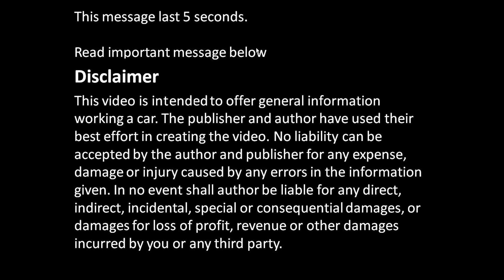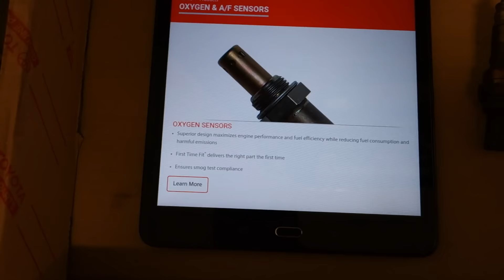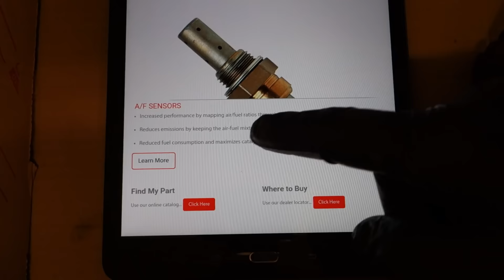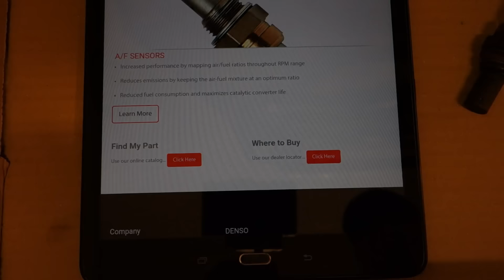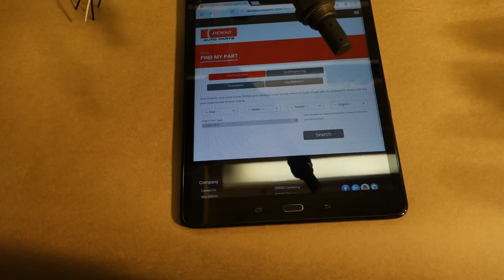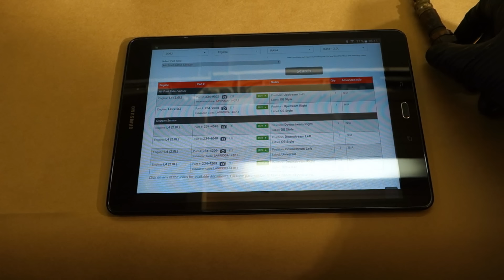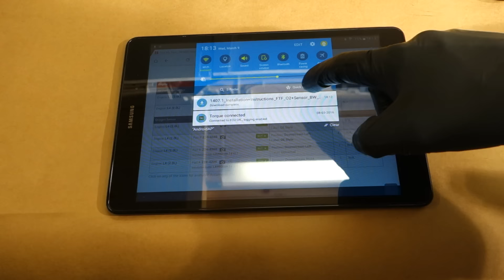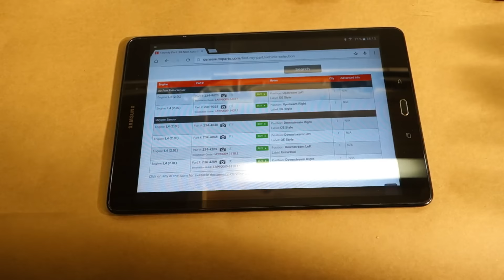A/F sensor greetings 3-2016 from Peter Finn